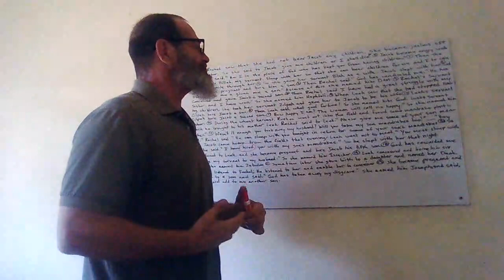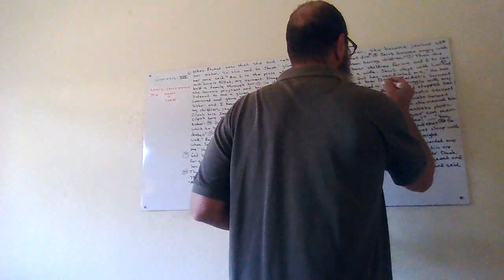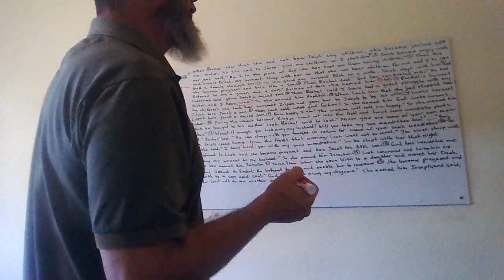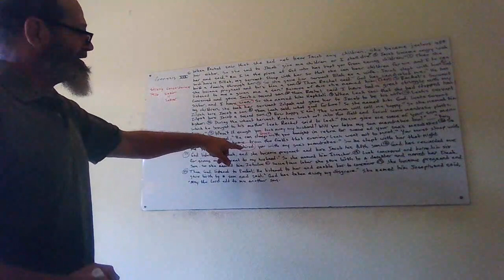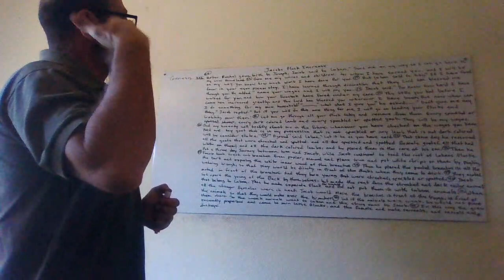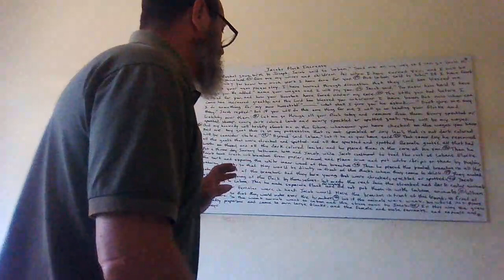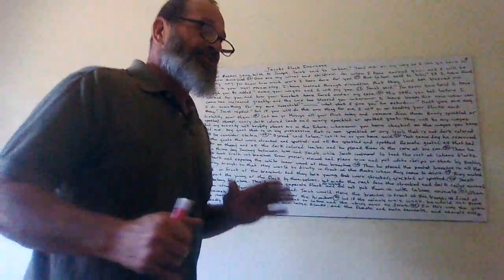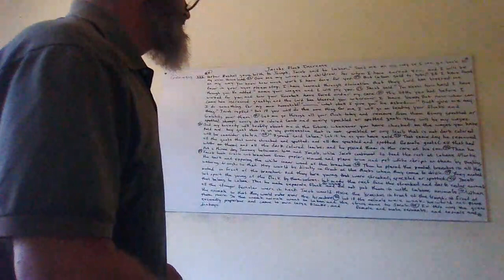GENESIS 30: RACHEL BECOME JEALOUS OF HER SISTER LEAH HAVING BABIES. WHO DIDN'T C THAT COMING? I DID!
ALL PRAISE AND GLORY TO THE MIGHTY MOST HIGH

BLESSINGS TO THE CHILDREN OF ISRAEL